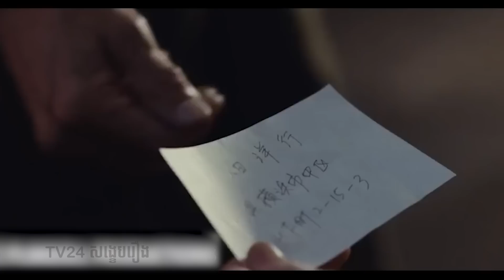បាត់បង់គ្រប់យ៉ាងព្រោះតែការសងសឹក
សូមជួយចុចឡាចផេក TV24 របស់យើងខ្ញុំផង!

សូមអរគុណ!